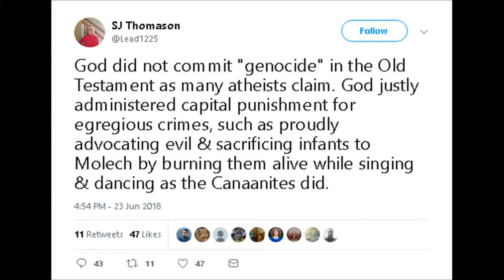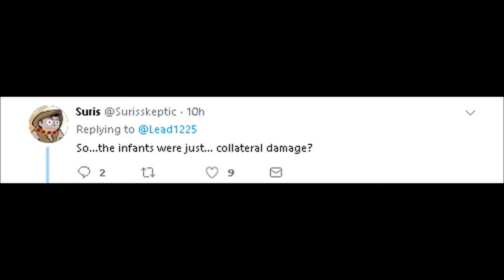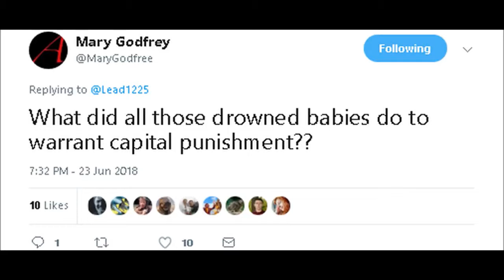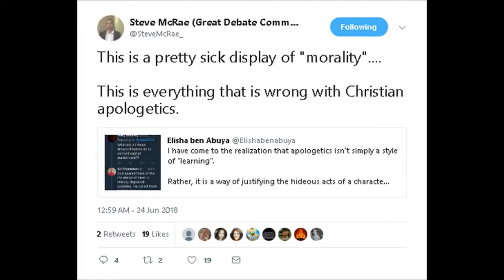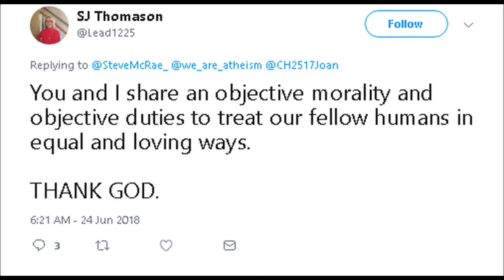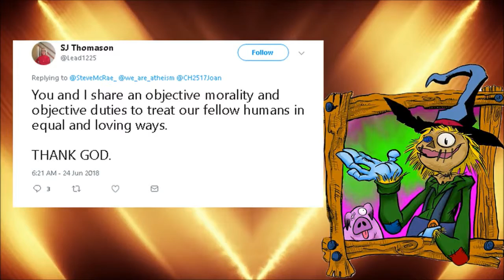Mirror Video: The Godless Iowan - Godly Genocide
Many many thanks to my good friend The Godless Iowan, for allowing me to mirror this video where he responds to some sugary sweet hate from SJ Thomason - Go sub his channel!

Artwork by @ArtofTCBaldwin

Please consider becoming a Patron of my channel and help me make better quality videos

Cheers!